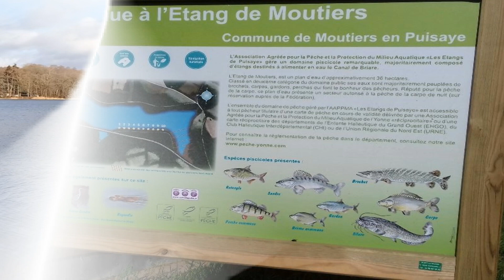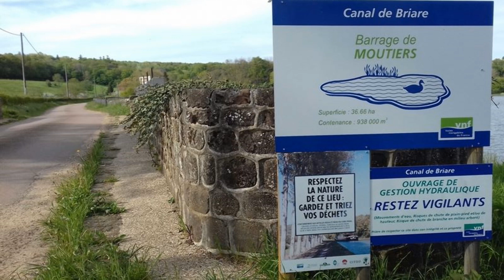étang moutier en puisaye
balade  d'hiver 15 janvier 2023 autour de l "étang de moutier par un jour de soleil